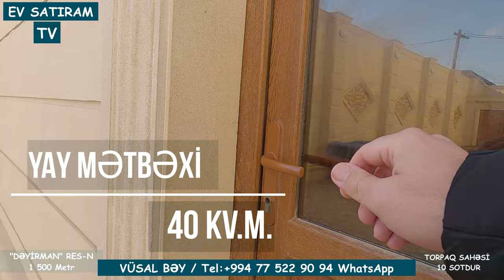YENİ! 10 SOTDA, NOVXANI BAĞLARINDA ÇIXARIŞLI EV SATILIR/Недвижимость / EV SATIRAM TV/ev satışı